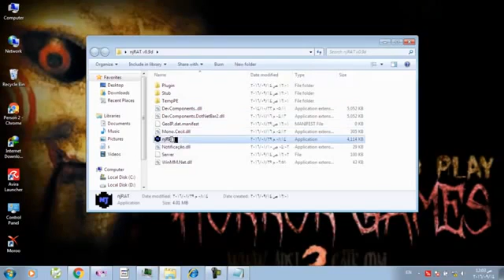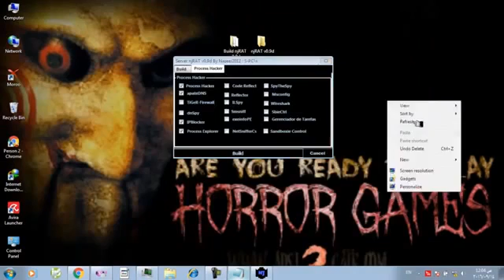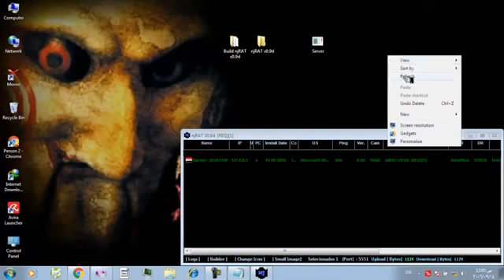جديد تحميل نجرات njRAT v0 9d السيرفر يتخطى اكبر هاكر ويتخطى 2016/2017 100%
رابط تحميل نجرات النسخة التاسعه

كيفية اختراق أي حاسوب و التحكم به كاملاSYRIAN DiGiTAL SoFT
شرح برنامج njRAT لاختراق الاجهزة شرح مفصل 2014
بدايتك مع الاختراق وبرنامج njRAT الدرس الاول -تشفير
شرح برنامج النجرات njRAT من الصفر حتى دخول جهاز الضحية -نجرات
شرح اختراق جهاز من الالف الى الياء-اختراق الاجهزة بالدوس cmd-نجرات2015
كيفية اختراق الاجهزة كالي لينكس 2014- كيفية اختراق الاجهزة باك تراك
تعليم اختراق الاجهزه من الصفر الى جهاز الضحيه الدرس الاول -تشفير سيرفر كلين
دورة أختراق أجهزة الحاسوب من الصفر للأحتراف فقط فـ 10 دقائق
هكر اختراق الاجهزة -الحماية من الاجهزة-الحماية من الهكر-تشفير سيرفر نجرات
-دورة أختراق الأجهزه
نجرات 2015-تشفير نجرات كلين-جلب ضحايا اجانب-تخويف لضحية-نجرات كلين
تجربه التبليغ الداخلى والخارجى ومشاكل وحلول التبليغ-فتح بورت وضمان وصول التبليغ
حل مشكلة التبليغ الخارجي والداخلي-حل مشاكل عدم وصول التبليغ في نجرات
njRAT v0.7d -njRAT v.0.6.4 -njRAT v0.5.0مصمم فوتوشوب خالد البرشلوني
عليم اختراق الاجهزه من الصفر الى جهاز الضحيه الدرس الاول
تحميل نجرات 7 ديف بوينت -تحميل جميع اصدارات نجرات-تشفير كلين-
تحميل نجرات نظيف الاصدار 7-نجرات 7 -[ طلب ] برنامج : njRAT v0.7d
[ طلب ] برنامج : njRAT v0.7d-[ طلب ] برنامج : njRAT v0.7d

كلمات جلب مشاهدين يوتوب
تخويف ضحايا ديف بونت-قليل ادب-ضحايا نجرات-تشفير كلين-تشفير نجرات نجرات-نجرات اخضر-كلين-دعس-اختراق اجهزة-فتح الكام-كاميرا-اختراق- كلين -جذري-دعس الحمايات-تخويف الضحية -نجرات ارعاب الضحية تشفير سيرفر نجرات كلين 2015-تخويف الضحية ديف بوينت نجرات اخضر-نجرات جلب ضحايا-njRAT- فيروسات .. لـ تخويف الضحية دعس جميع الحمايات-تشفير2015ودعس- نقطة التطوير تشفير سيرفر njRAT كلين njrat 0.7-ارعاب الضحيه ديف بوينت njrat 0.7-njrat 0.7-njRAT v0.5.0 njRAT v0.7d-njrat0.6.4-njRAT v0.5.0 njRAT v0.5.0 v0.7d-njrat اختراق بنت جهاز اسرائيلي ضحايا اجانب -اسرائلين-دودة-نجرات-نشفير تشفير كلين -نجرات الاصدار6-جلب ضحاية طريقة -تشفير بتاريخ
كيفية اختراق أي حاسوب و التحكم به كاملا
شرح برنامج njRAT لاختراق الاجهزة شرح مفصل 2015
هكر اختراق الاجهزة -الحماية من الاجهزة-الحماية من الهكر-تشفير سيرفر نجرات -دورة أختراق الأجهزه
njRAT v0.7d -njRAT v.0.6.4 -njRAT v0.5.0
تعليم اختراق الاجهزه من الصفر الى جهاز الضحيه الدرس الاول مصمم فوتوشوب خالد البرشلوني -ولحد يجي يصير براسي خبير ويكول ملغمه البرامج اقسم بالله البرامج نضيفه والي يكول البرامج ملغمه خلي يكشف التلغيم ويجيبلي المعلومات
كل برامج تشفير سيرفر نجرات كلين